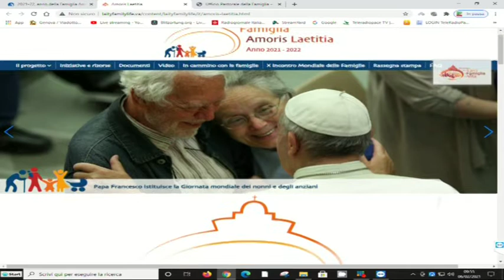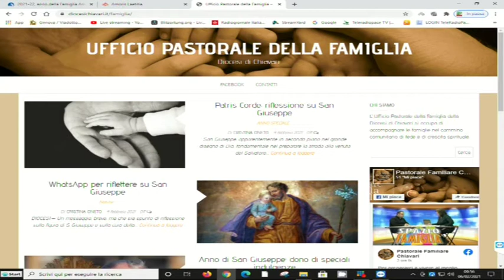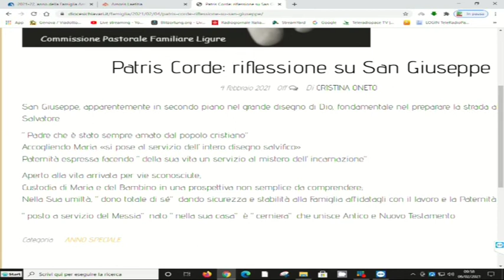Spazio Famiglia del 7 Febbraio 2021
La rubrica di approfondimento sull'esortazione apostolica Amoris Laetitie.